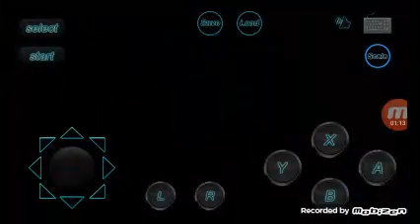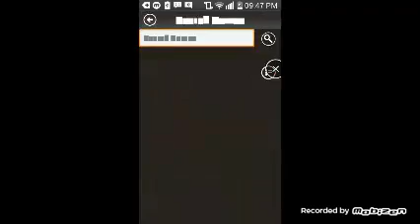mario all etars\parte 1